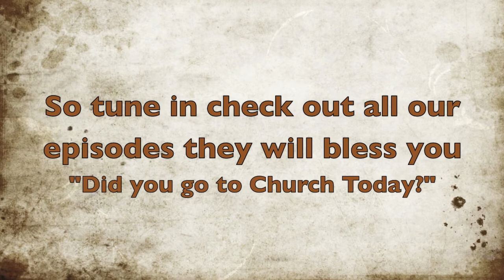Did you go to Church Today? Commercial Tune in subscribe today!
Did you go to Church Today? Commercial